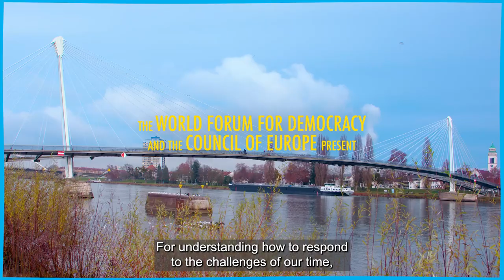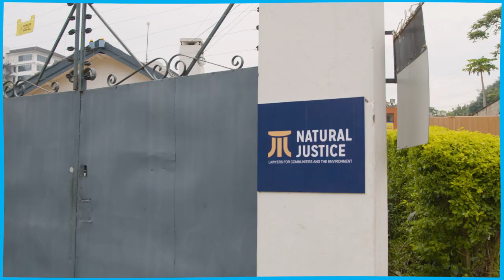Kenya | Cycling for Democracy Episode 2 | World Forum for Democracy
🚴‍♂️ Follow Nicolas around the globe to discover 12 green initiatives from 12 different countries and the people behind them.
➡ "Natural Justice" is an African non-governmental organization made up of lawyers and legal experts specialising in social and environmental justice. Natural Justice uses the law to support local communities and protect their access to lands, resources, environment and traditional knowledge. Born in Cape Town, South Africa, Natural Justice is found in seven countries throughout Africa and has been working in Kenya since 2009.